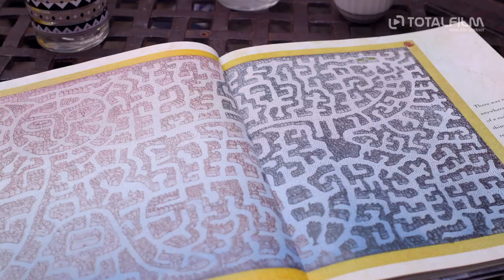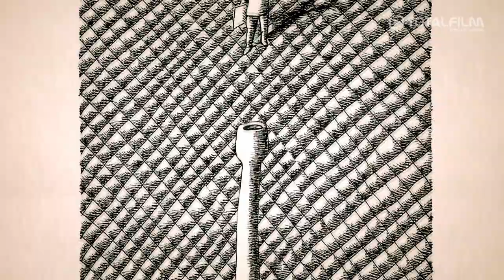Sny o toulavých kočkách (2021) HD trailer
v kinech od: 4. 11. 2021 AČFK | odebírat kanál náš web
Bratrská spolupráce, důvěrná znalost a sdílené vzpomínky propůjčují dokumentu zcela unikátní intimitu a osobní rozměr, který však nic neubírá na sdělnosti a srozumitelnosti snímku. Klíčovým tvůrčím rozhodnutím Davida Síse pak bylo nenatočit klasický film „s mluvícími hlavami”, ale využít v mapování osudů svého bratra jeho výtvarného díla – nejen jako formálního ozvláštnění, ale také jako klíče k představení Petrovy osobnosti. Animovaná černá kočka, procházející jak hranými, tak animovanými pasážemi filmu, je ztělesněním vyloučené duše, cizince, ale i metaforou zvědavosti a hledání.